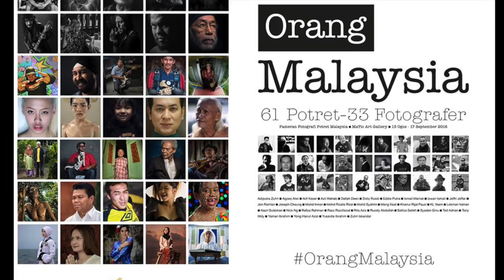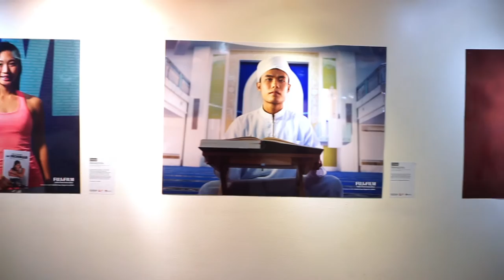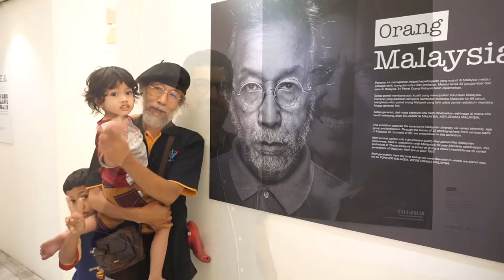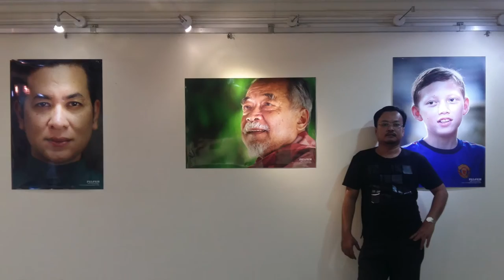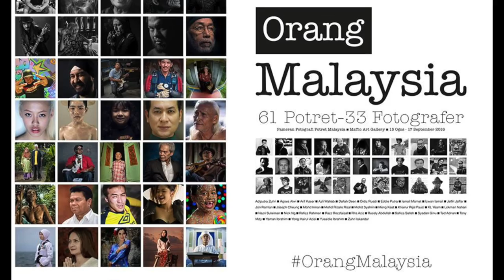orangmalaysia photography exhibition video promo